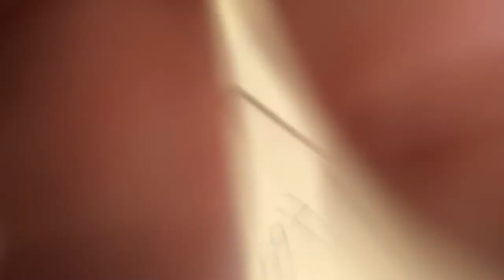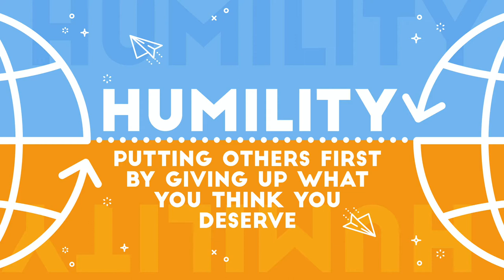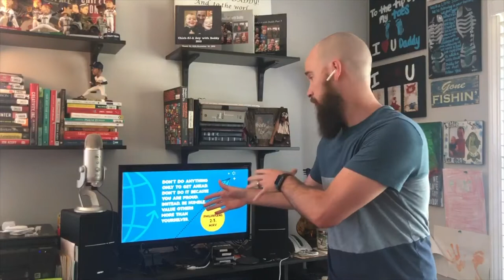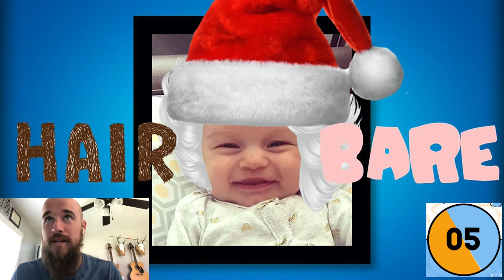Coronacation - Day 18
Today’s episode includes:

April's New Theme!
Our month's Memory Verse.
Babies, hair or bare
And David Laflin